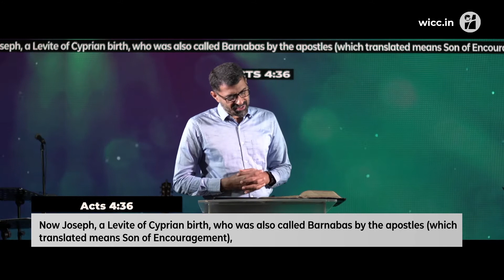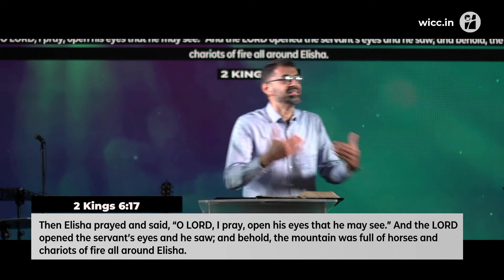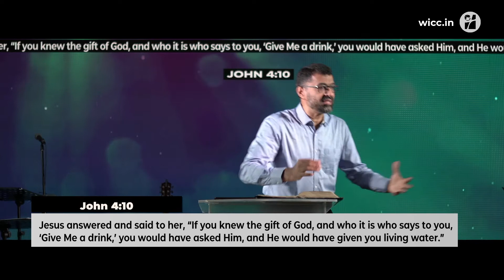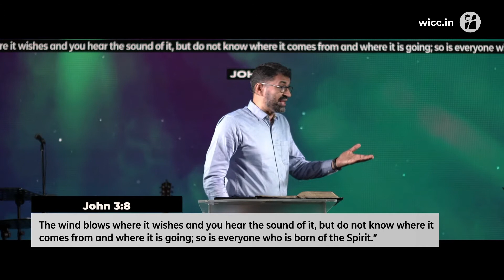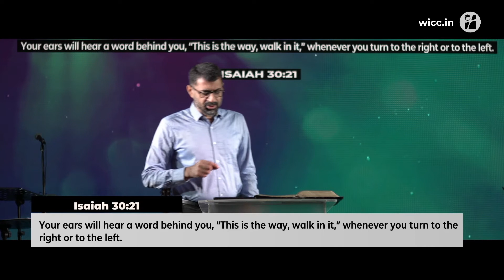Signs of Walking in the Spirit: Part 3 - Dr John Joseph [ENG]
This sermon was preached on 15 May 2022.